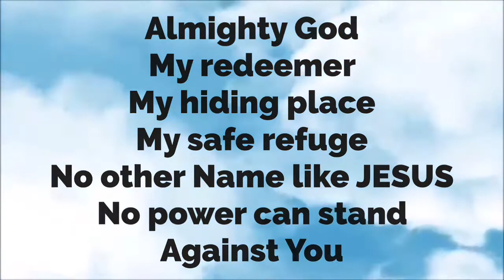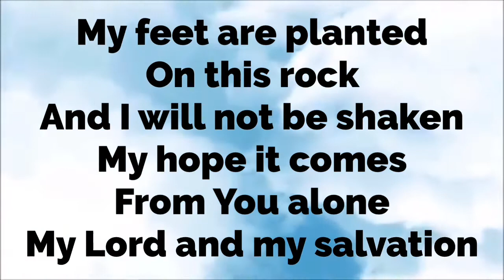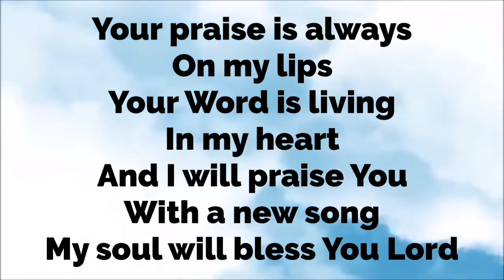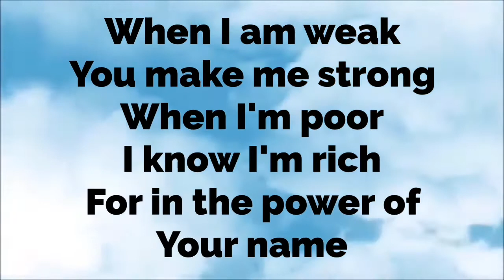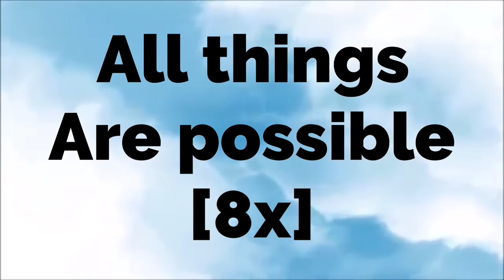All Things Are Possible Sing Along With Lyrics | JFGC | JMCIM